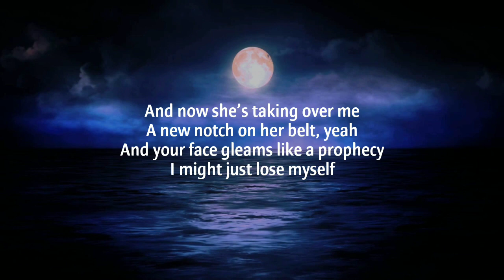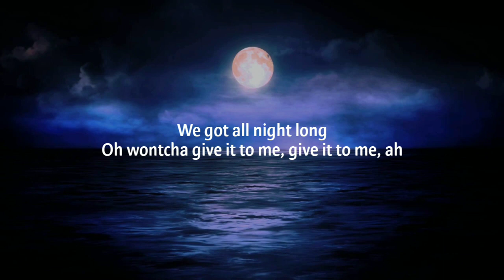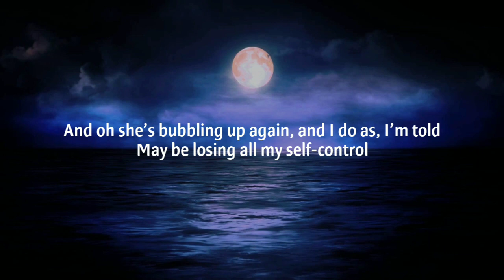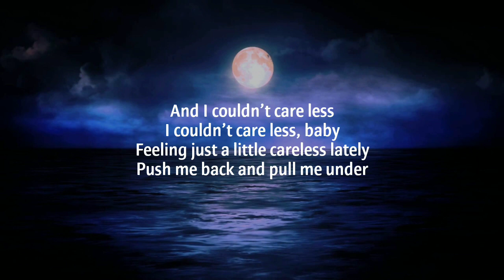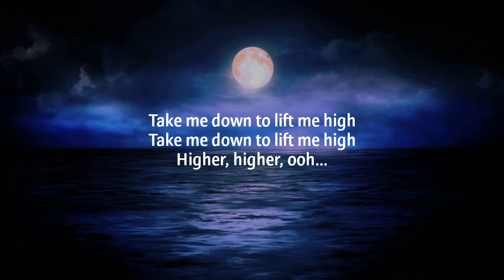NIKI - SELENE (LYRICS VIDEO)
really excited the selene by niki come out 😍

source: NIKI